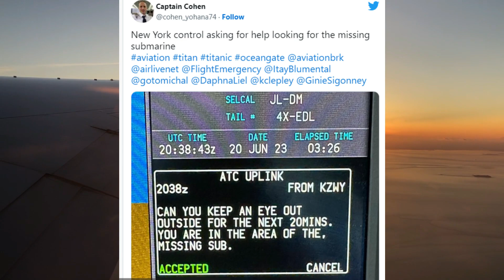Titan Submersible Update